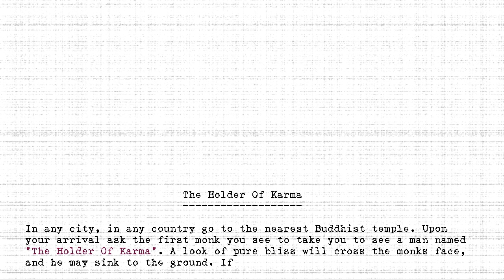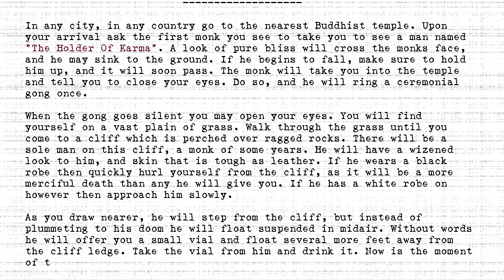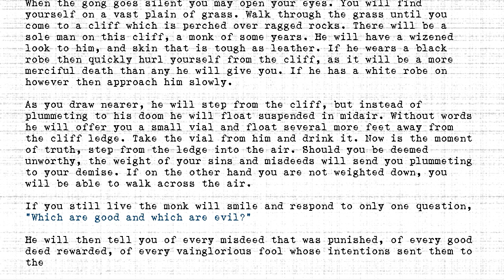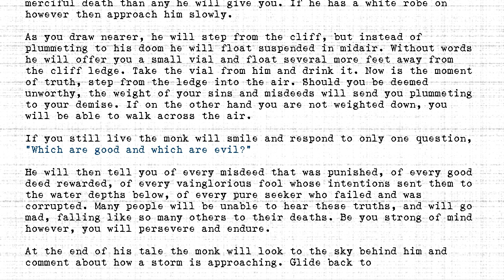The Holders - #333 - Holder Of Karma